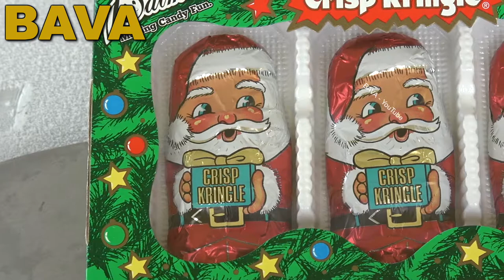CRISP KRINGLE Ice Cream Rolls | ASMR Video with CRISP KRINGLE Chocolate Santa Claus for Christmas